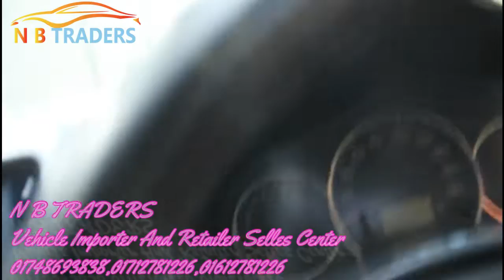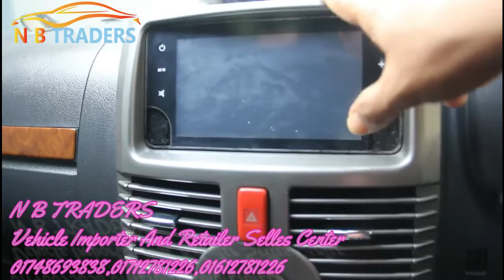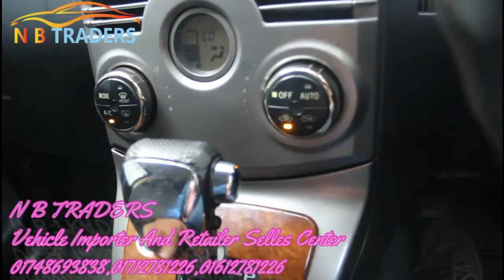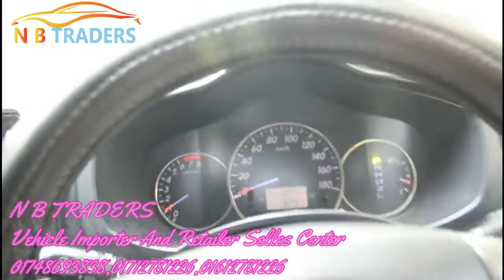Toyota Rush G Package Review In BD I Used SUV I Price I N B Traders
Condition: Excellent
Manufacturer: Toyota, Japan
Car Name: Toyota Rush G Package
Model: 2011
Registration: 2016
Serial: 15
Engine Capacity: 1500 cc
Transmission: Automatic
Color: Gray
Fuel System: Octane
Options: Excellent AC, CD Player, Push start, HID Headlight, Leather Interior, Power Steering, Disk Brake, Power Windows & Mirror, Airbag, Central Lock, Tempered Glass, All Power, All Papers R UP to Date.